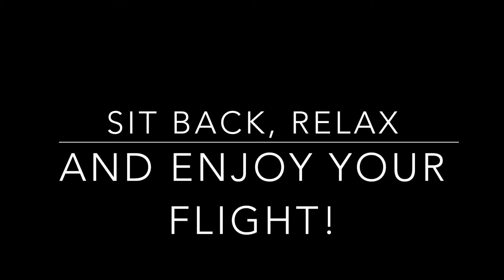Ryanair B737-800 Departing Foggy Charleroi (Brussels South)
Date: October 16th, 2015
Origin: Charleroi (CRL/EBCI)
Destination: Turin (TRN/LIMF)
Airline: Ryanair
Flight: FR 4864
Equipment: Boeing B737-800
Registration: EI-EFE
Seat: 20A
Class: Economy Class
Runway of Departure: 25
Runway of Arrival: 36
Camera: Sony WX-220